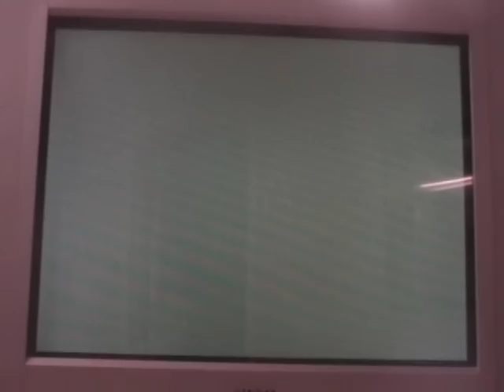let's play (zelda) the wind waker part 71 "The pig that he is"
In this part we get a heart piece by hitting Orca 500 times and we learn a new move by giving him 10 Knights Crests called the Hurricane Spin and then we get another heart piece by carrying a HUGE pig all the way over to this black spot close by Links place where he slept in the beginning and then we get another heart piece in Beetles Shop!